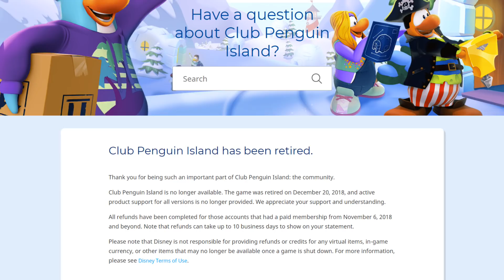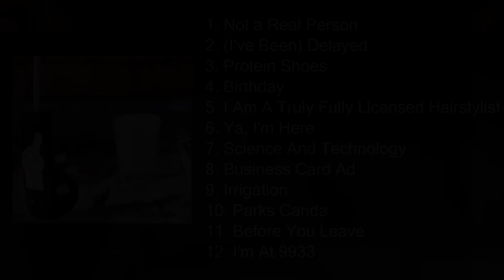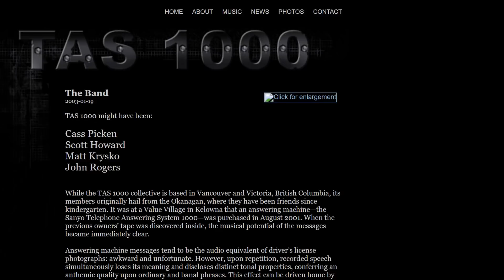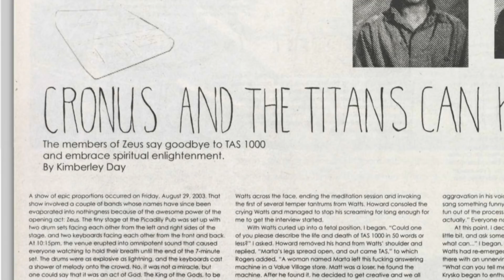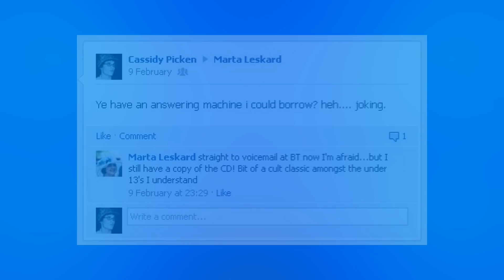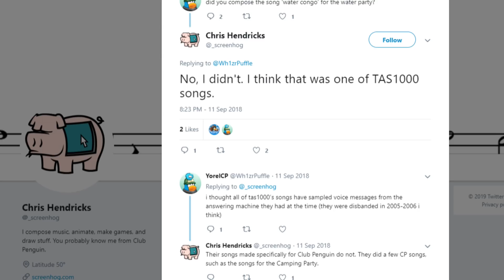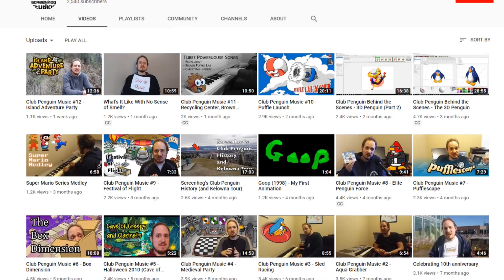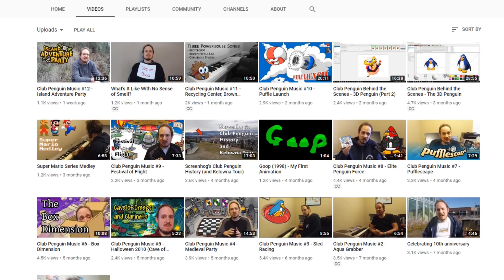How Club Penguin Music was Composed on an Answering Machine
What do Club Penguin, a thrifted answering machine, and a rock band all have in common? Find out in possibly the strangest video I've ever researched.

(I've Been) Delayed - TAS 1000 (0:00, 6:18)
I Am A Truly Fully Licensed Hairstylist - TAS 1000 (3:00)

Clips in order of appearance:
Penguin Chat 2 - (0:23, 6:44)
Zeus peel session - (4:34)
John Rogers Holst First Suite - (4:57)
Club Penguin Island End Credits - (7:11)
Club Penguin Music #11 - (7:53, 8:01)
Screenhog's Club Penguin History - (7:58)